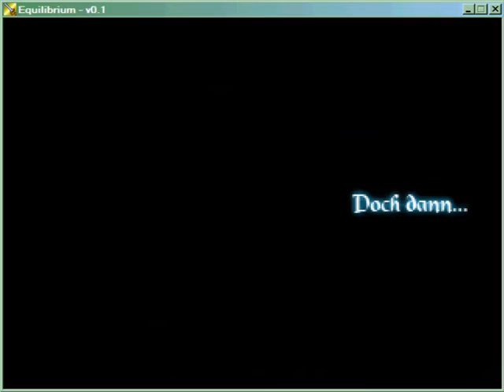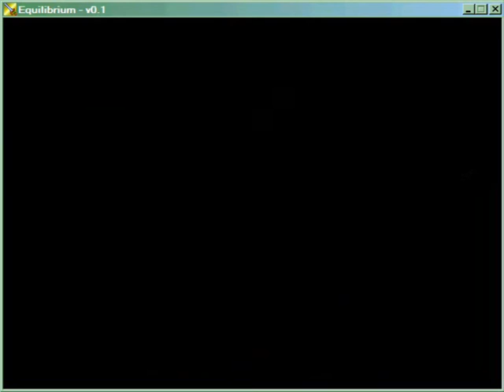Equilibrium Introclip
This is part of the intro to my RPG-Maker-Game "EQUILIBRIUM - Balance of a World"